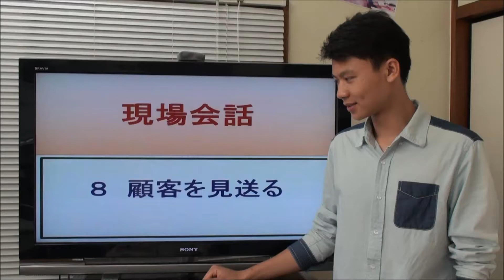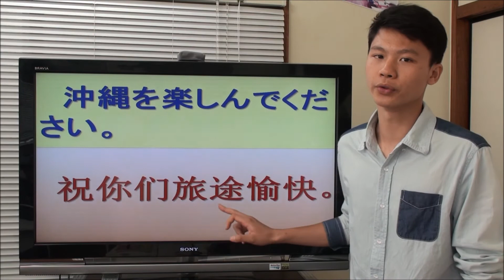208 顧客を見送る 観光サービス中国語(一般）旭中国語教室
「トーエン式」超速マスター中国語
王　冬艶（オ　トーエン）開発